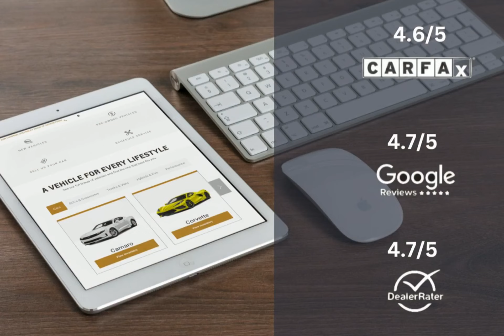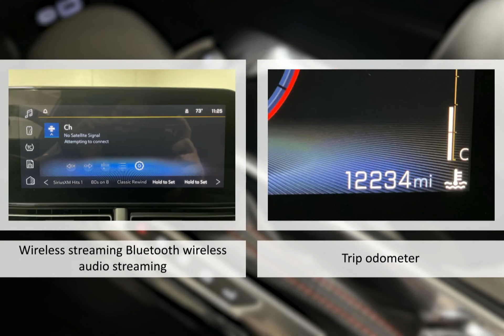2024 Chevrolet Trax FWD 2RS Lexington Georgetown Nicholasville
2024 Chevrolet Trax FWD 2RS  Dan Cummins of Georgetown is proudly serving our friends and neighbors in Lexington, Georgetown, and Nicholasville.